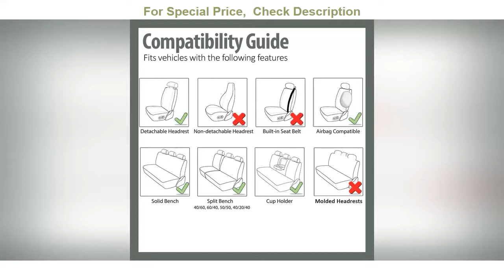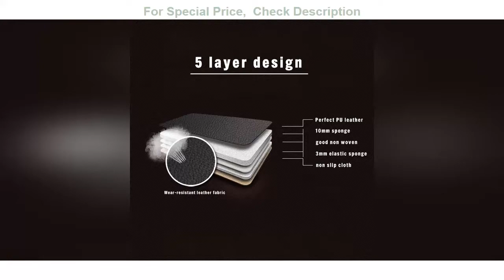✔️Custom Front Car Seat Cover Set&nbsp;For Jaguar E-Pace F-Pace F-Type XE XF XJ6 XJ8 XJL Auto Chair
➔ Custom Front Car Seat Cover Set&nbsp;For Jaguar E-Pace F-Pace F-Type XE XF XJ6 XJ8 XJL Auto Chair Protector Interior Accessories

Applicable Season: Four Seasons
Material Type: Artificial leather
Origin: CN(Origin)
Item Height: 30cm
Item Length: 55cm
Item Type: Seat Covers & Supports
Item Weight: 4kg
Set Piece: 2
Item Width: 55cm
Mfg Series Number: universal car seat cover

☀️Loadkey & Carlinkit Decoder Wireless CarPlay Android Auto  for BMW CIC System X1 X3 X5 X4 X6 1-7 Series Multimedia Mirror Link :